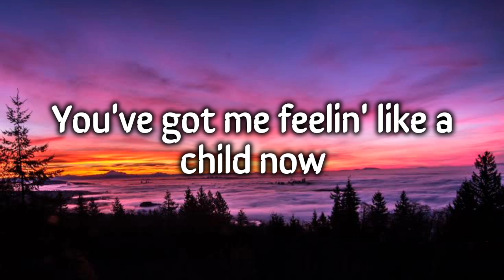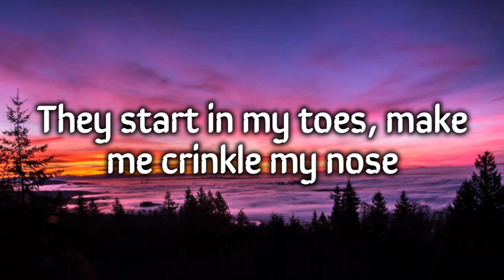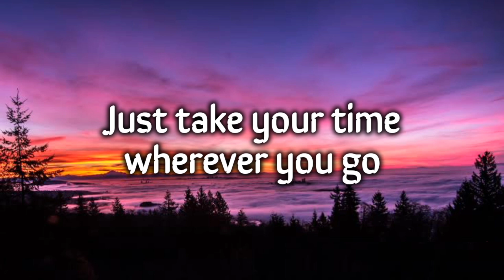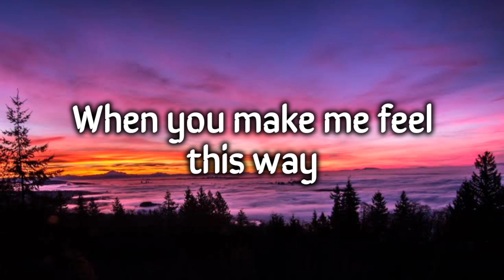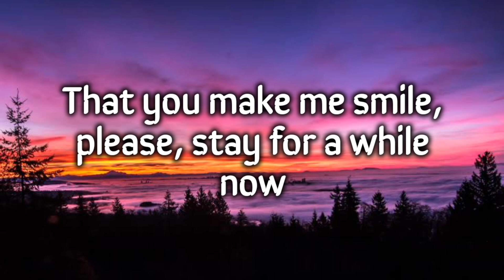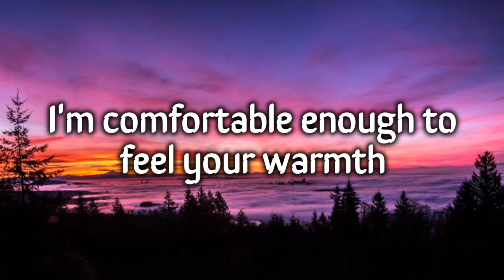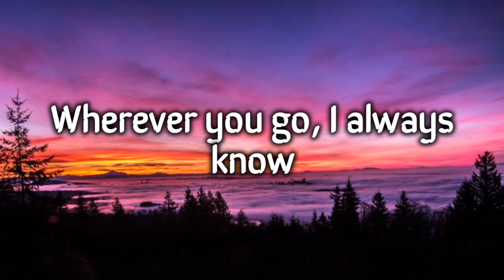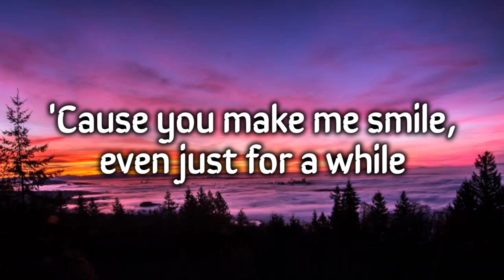Colbie Caillat_-_Bubbly (lyrics)